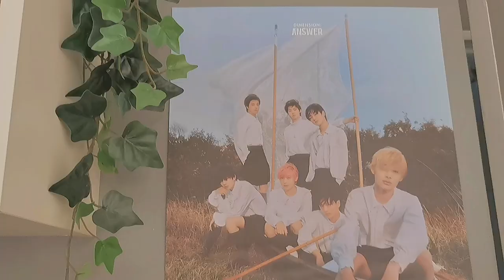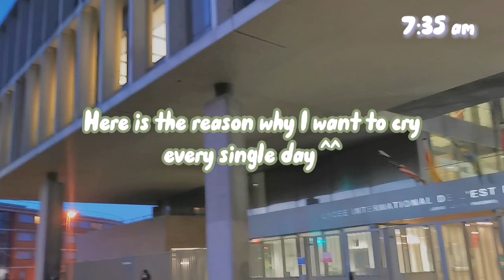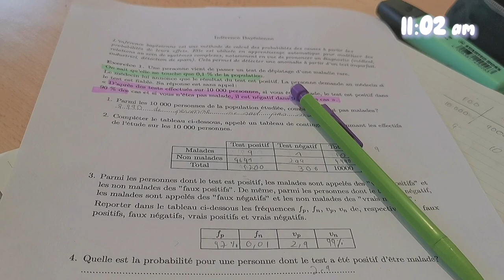[ENG SUB] International High school in France ♡ Daily vlog #02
Hey!
你好!
In this vlog, I document a typical day at an international high school during the pandemic! Masks are mandatory, but we get used to them.

You can follow, like, and support ♡